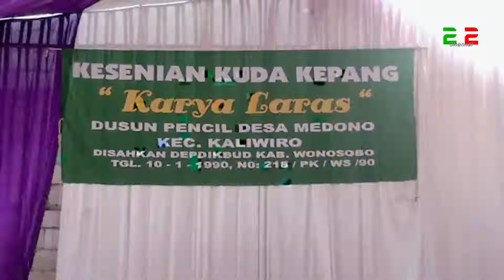TARI EMBLEK JUNIOR SONTOLOYO DI ACARA RESEPSI PERNIKAHAN// PENCIL KALIWIRO WONOSOBO